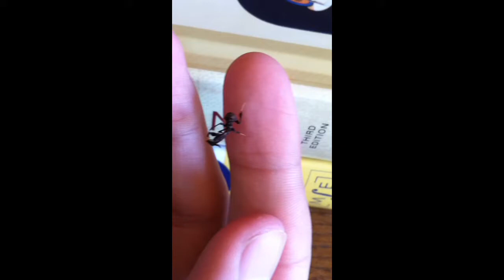Baby Ghost mantis (Phyllocrania paradoxa)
Filmed in captivity